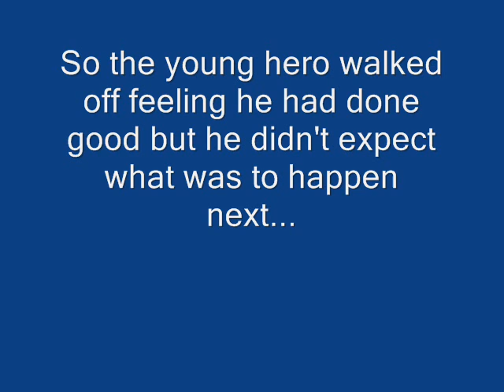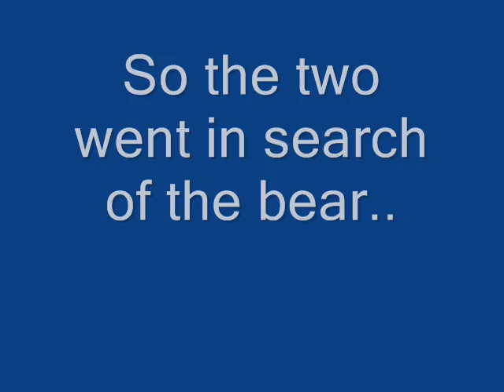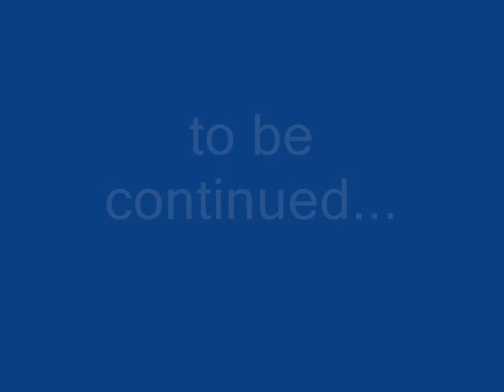SUPERFROG MOVIE part 1 (watch on full view)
the legend begins